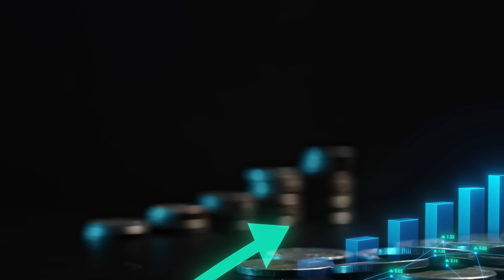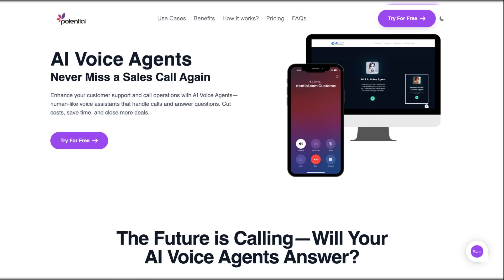How AI Voice Agents Are Transforming Banking in 2025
Traditional phone support in banking is out. AI voice agents are in.

In this video, we explore how banks and financial institutions are using AI voice agents to deliver faster, more secure, and more personalized customer service in 2025—without growing their teams.